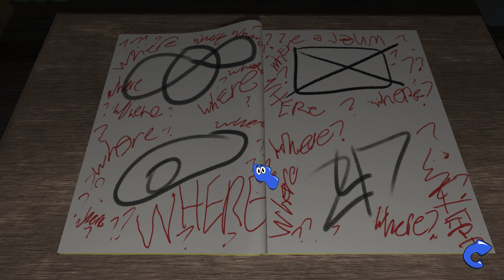Amanda the adventurer Ending 2 no commentary.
this is ending 2 out of 5